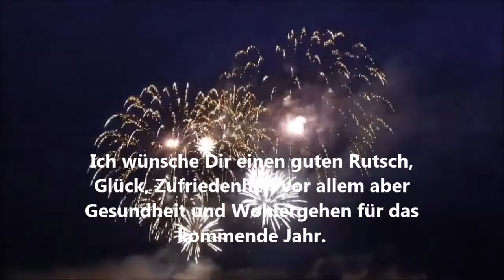Grüße für WhatsApp & Co 📲 Guten Rutsch ins Neue Jahr 🎆 ich wünsche ein gesundes 2025 und liebe Grüße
Ich wünsche Dir einen guten Rutsch ins Neue Jahr - Genieße und Lebe das neue Jahr 2021. Wer noch auf der Suche nach einer Xbox Series X, Playstation 5 oder iPhone 12  ist, kann es mal unter diesen Links probieren
►►Links◄◄
* Xbox Series 5
* Playstation 5
* iPhone 12 Pro
Ich wünsche Euch viel Glück und Erfolg